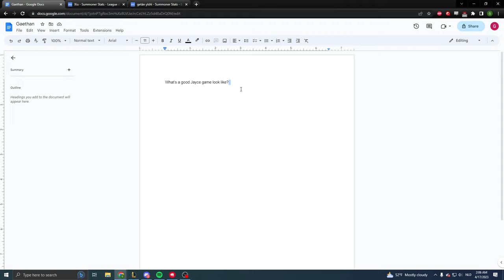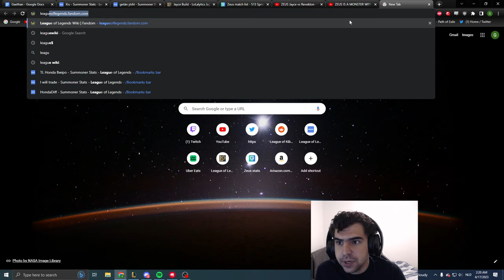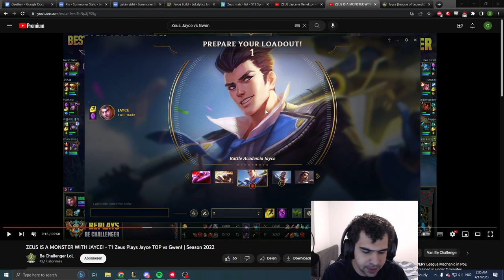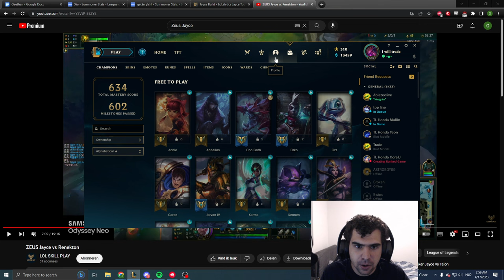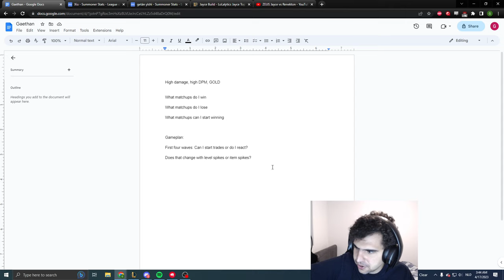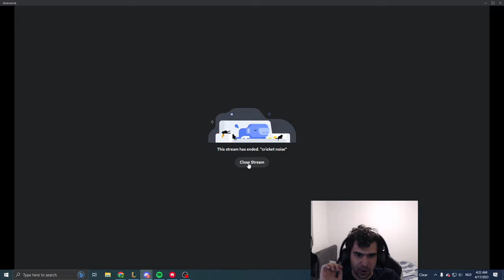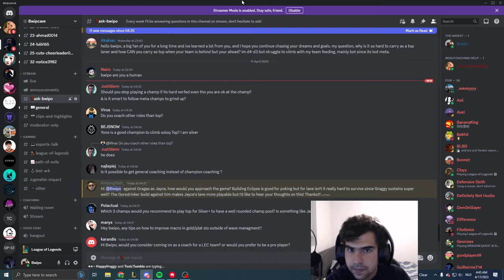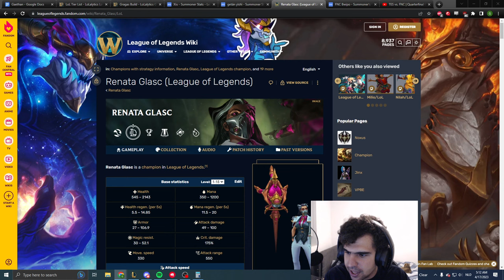Coaching a Challenger Jayce player | Bwipo Academy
► Coaching Discord

Chapters:
0:00 OPGG Review
1:25 The right mindset
9:18 Builds and Runes Research
11:40 Prowler's Claw Mechanics
13:26 Zeus VOD Review
30:25 Practice Tool
31:52 Ability Combos
45:46 Zeus VOD Review
54:40 Thoughts on Runes
55:25 Live Coaching
1:38:40 Post-game Review
2:17:21 Wrap up
2:24:50 Coaching price
2:29:17 Answering Questions